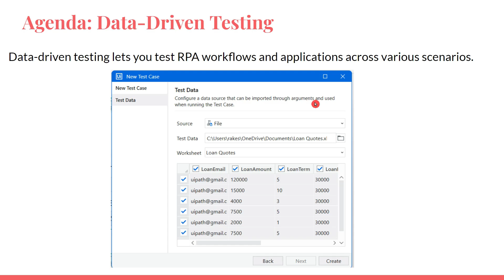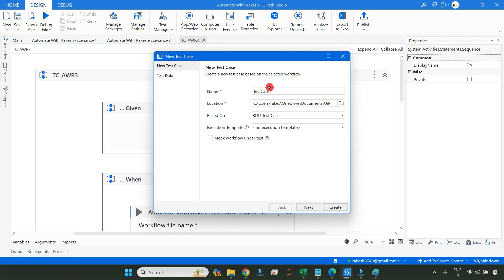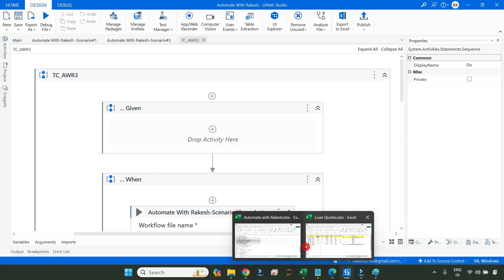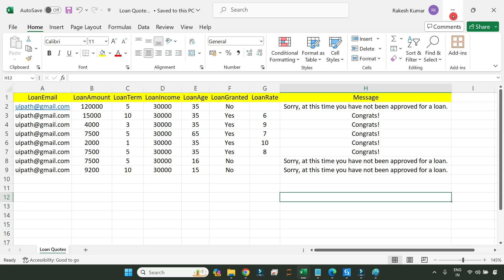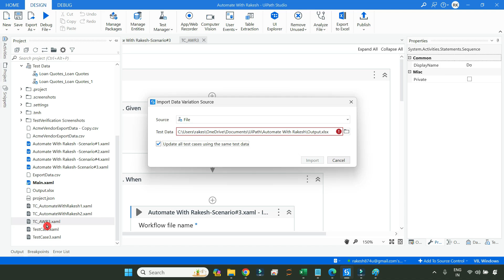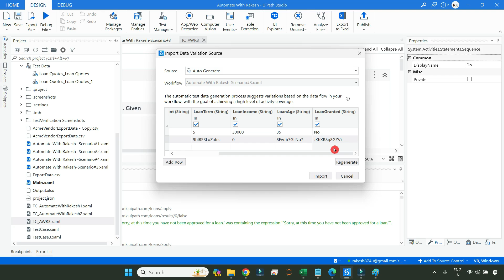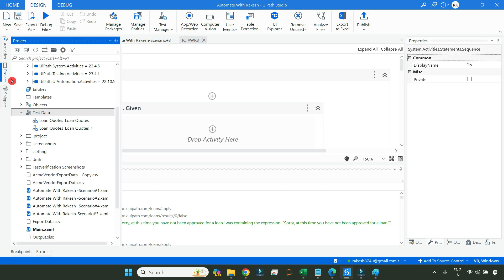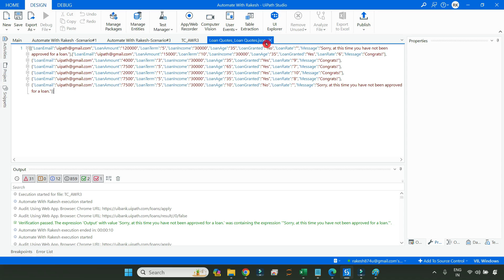Data Driven Test Cases in UiPath | Update Test Data, Auto-Generate & JSON in Data DrivenTest Cases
In this tutorial, we’ll dive into the intricacies of data-driven test cases in UiPath. From updating existing test cases to leveraging auto-generation and modifying TestData JSON, we’ve got you covered. Whether you’re a QA engineer, RPA developer, or curious learner, join us on this journey of test automation excellence!